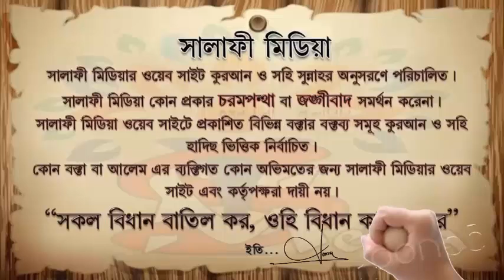ঈমান ও ইসলামের জ্ঞান অর্জনের গুরুত্ব ᴴᴰ┇ শায়খ আব্দুর রাকিব বুখারী আল মাদানি।